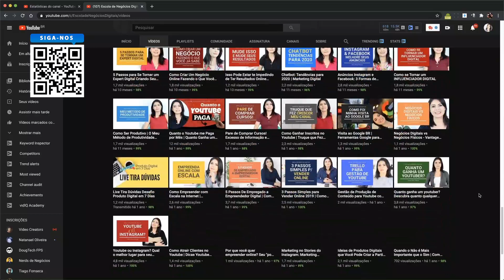10 Maiores Erros Que YouTubers Iniciantes Cometem | Use Isso para Auditar Seu Canal e Crescer Rápido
Cometer erros no início de um canal é muito comum, mas se você quer crescer rápido no Youtube você precisa aprender quais são estes erros para parar de cometer e começar a crescer.

pedroso/

↪︎ ESTE VÍDEO É SOBRE:
- Como Crescer Canal do Youtube
- Piores Erros que Youtubers Iniciantes Cometem
- Os Maiores Erros de Youtubers Iniciantes

00:00 - Introdução
00:01 - Método Acelerador de Vendas na Descrição ❤️
🛠️ MINHA CAIXA DE FERRAMENTAS DE MKT DIGITAL 🧰